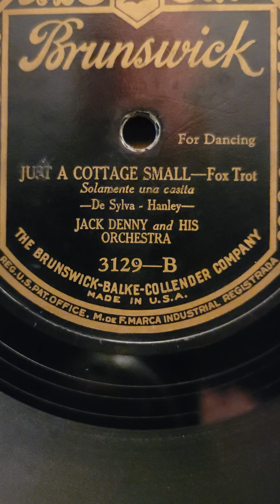Just a Cottage Small - Jack Denny & his Orchestra Brunswick Records #3129 (LR) 1926